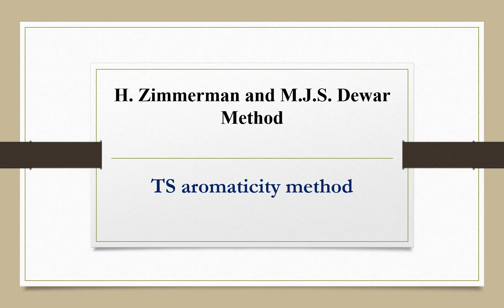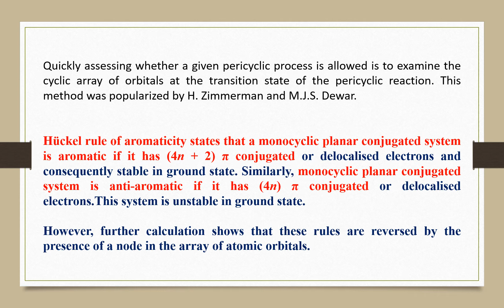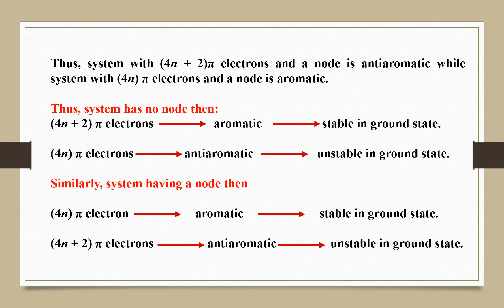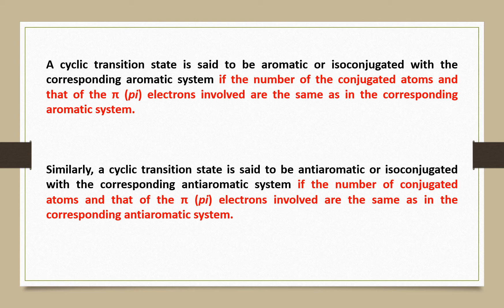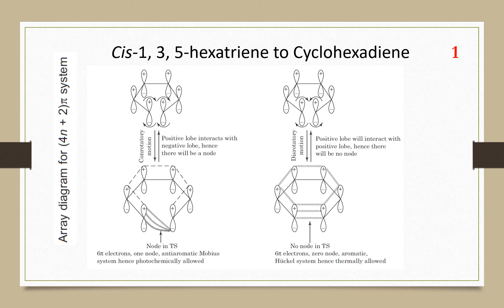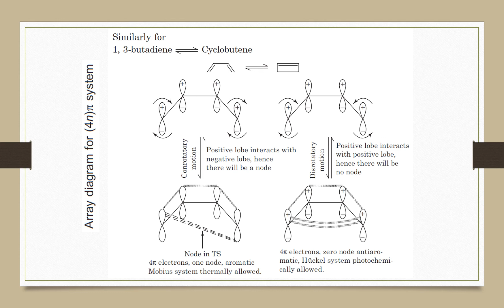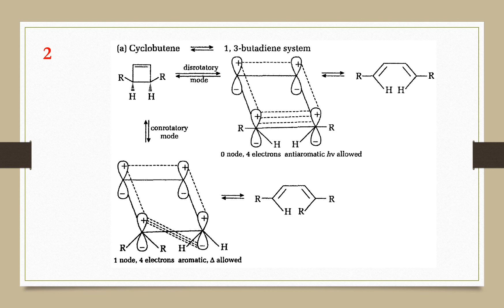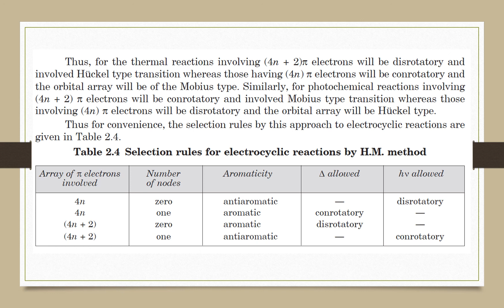H Zimmerman and M J S Dewar Method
MSc Chemistry